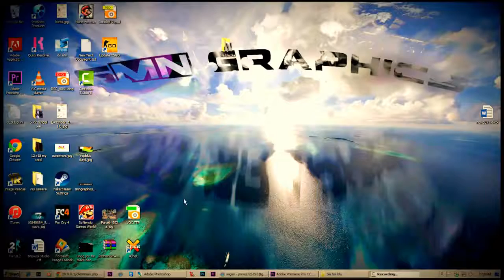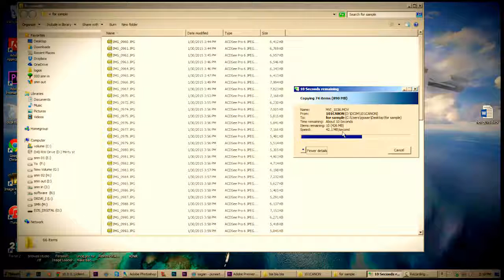Transcend USB 30 card reader